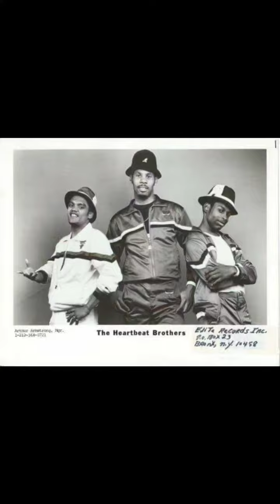Crazy.Alvin. silent films(1)